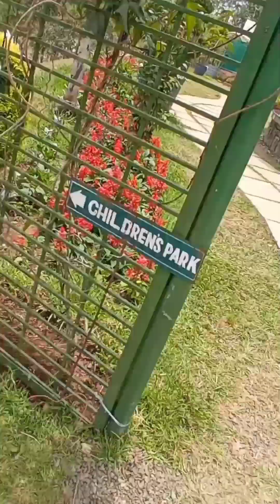𝐁𝐨𝐭𝐚𝐧𝐢𝐜𝐚𝐥 𝐠𝐚𝐫𝐝𝐞𝐧 𝐢𝐧 𝐦𝐮𝐧𝐧𝐚𝐫(𝐏𝐚𝐫𝐭 𝟐) @𝐇𝐚𝐫𝐢 𝐍𝐚𝐧𝐝𝐚𝐧𝐚𝐦 𝐯𝐥𝐨𝐠